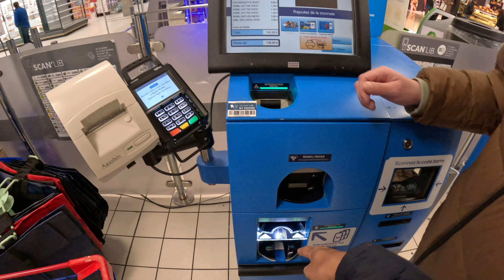Me adaptando a nova vida na França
SEJA UM APOIADOR:

ou
NUBANK
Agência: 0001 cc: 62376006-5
Carlos Henrique S. J.

Vem para Rússia estudar, a passeio ou deseja tirar dúvidas sobre documentação. Contrate minha assessoria: